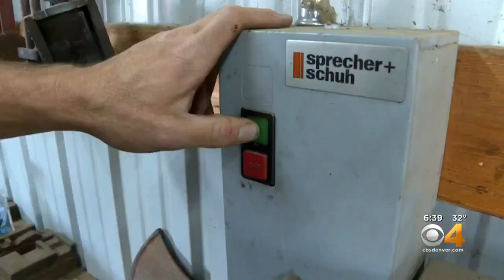Greeley's John McNerney Wins $10,000 On 'Forged In Fire'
Greeley police officer John McNerney recently won $10,000 on the History Channel’s reality show “Forged in Fire.”